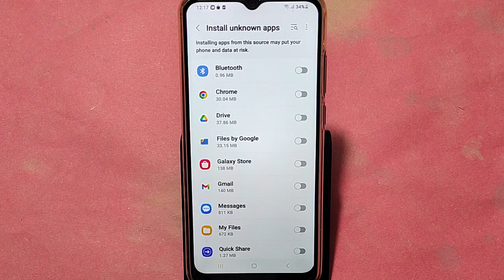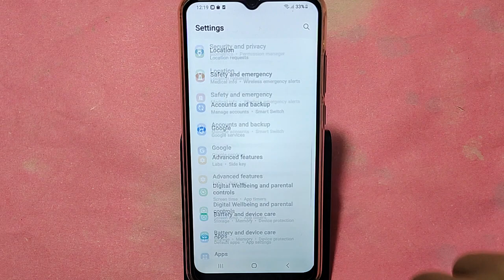How to install unknown apps, install APK, Samsung galaxy A04e me third party app install kaise karen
Best powerful CPU under 10k

60-Inch Tripod with Bag

7 Socket 6A Extension Board

multiplug Extension